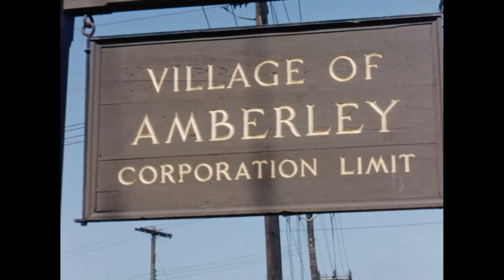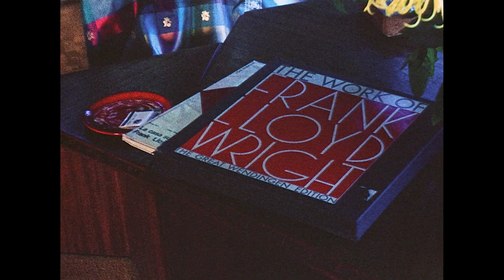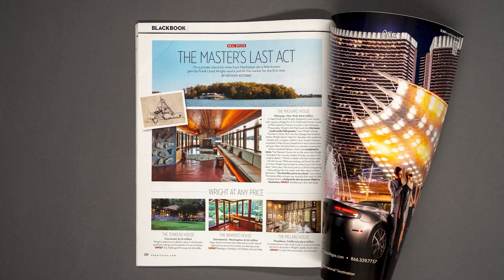Passing On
The Tonkens House in Cincinnati, Ohio is one of the finest and most intact 'Usonian Automatics' designed by Frank Lloyd Wright towards the end of his career. The film explores the deep commitment of long-time steward Beverley Tonkens as she passes on the baton to a new generation of custodians.